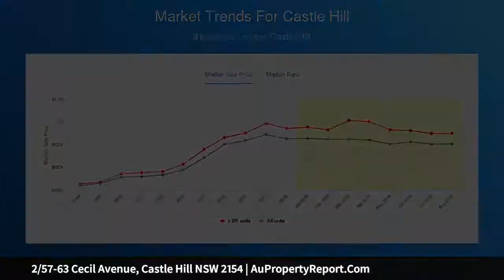2/57-63 Cecil Avenue, Castle Hill NSW 2154 | AuPropertyReport.Com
2/57-63 Cecil Avenue, Castle Hill NSW 2154
Property Type: apartment
Bedrooms: 3
Bathrooms: 3
Car Space: 2
Oversized and Open Plan